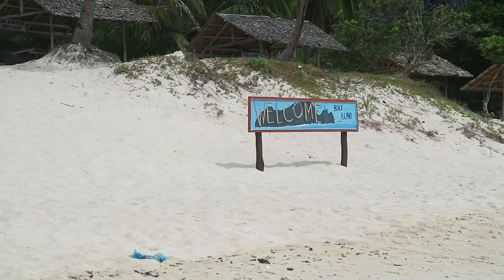Approaching In Black Island Busuanga Palawan Philippines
We visited Black Island in Busuanga Palawan.. one of the most visited island in Busuanga.
I wish you like the video and wish to see you on the next vlog..

Address: Barangay Concepcion Busuanga Palawan Philippines